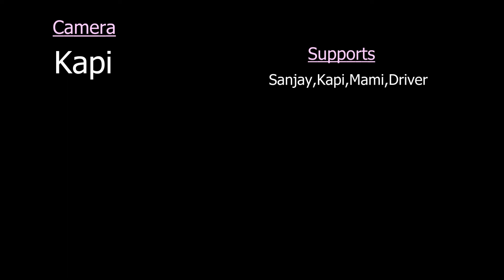Is tanme rama karna ISKCON Bhajan HD by eternaloom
Loving Sky. Infinite rain of Bliss n Love of Divine touch.